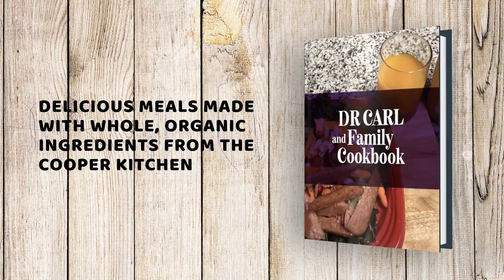DR CARL and Family Cookbook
Delicious Meals made with whole, Organic Ingredients from the Cooper Kitchen 🍊
Dishwasher Safe Ceramic Collector Coffee Mugs, Women's Flowy Tank Tops, Breathable Crew Socks, etc.